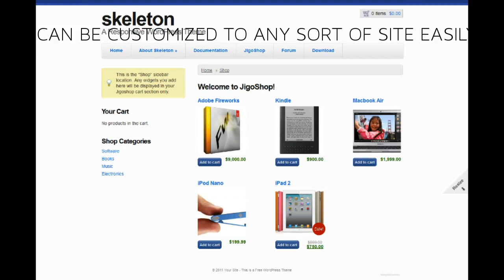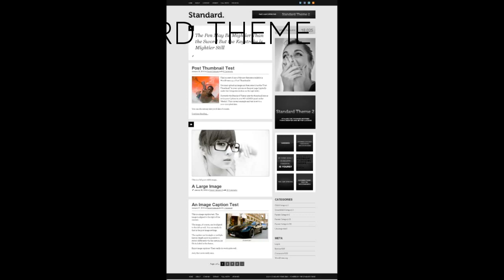Wordpress Theme Frameworks with the Best Features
These frameworks for Wordpress have been made by the best developers and offer great features for customization. Moreover, you can get great child themes for theme and they are SEO friendly. These are the best WP frameworks ever!